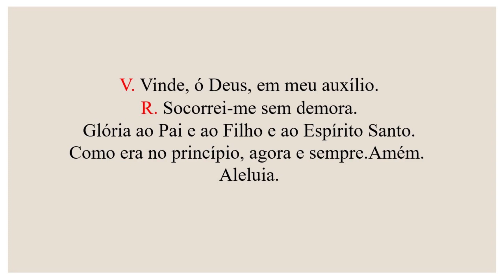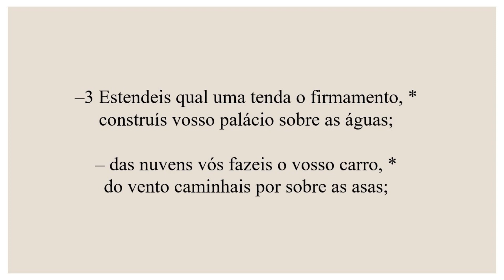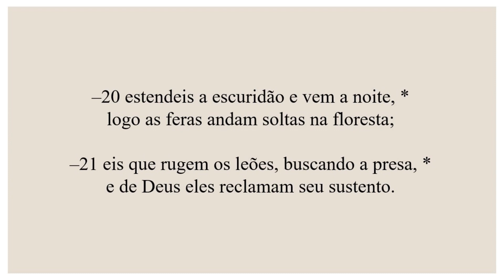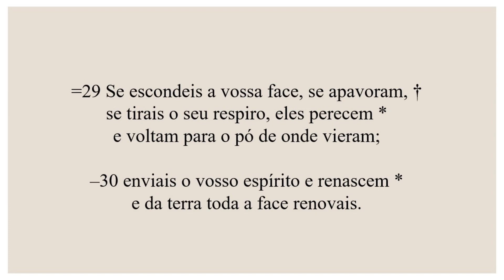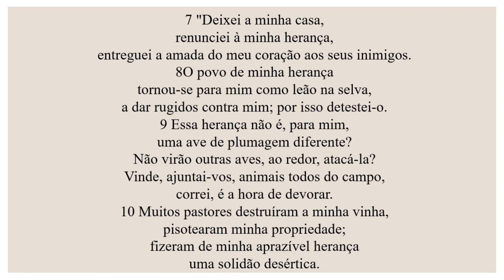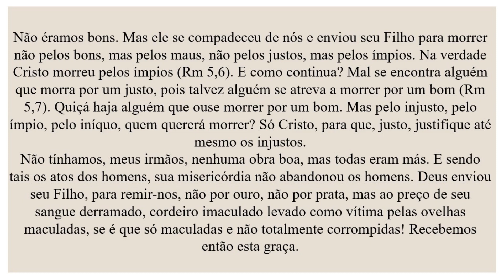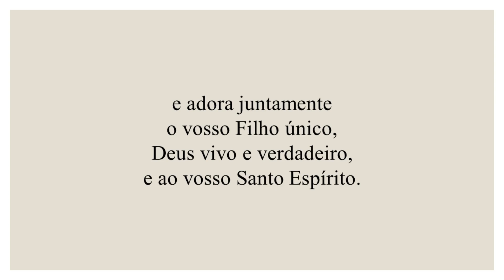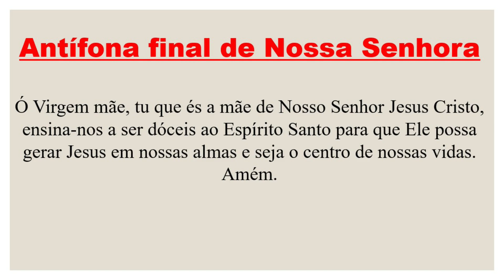Ofício das leituras- 03 de Setembro de 2023| 22ª Semana do Tempo Comum| 2ª Semana do Saltério